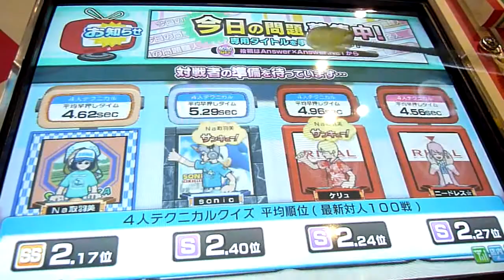0611 2215 EDDYさんSSLT4戦目（3戦目）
参加者なしですが順番的に。
クールダウン後のプレイですが確実なフラスコ2の状況に、やらかし

エンコード実験
20100611_221604 WMV 1280x720 Fps30 4000KBps 529M→263M.wmv